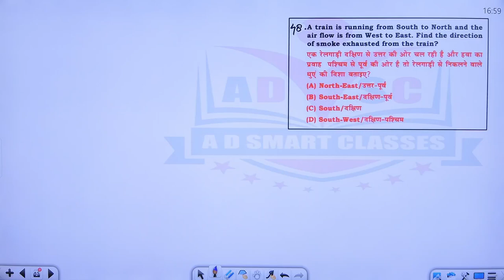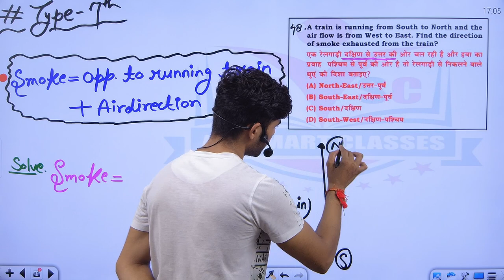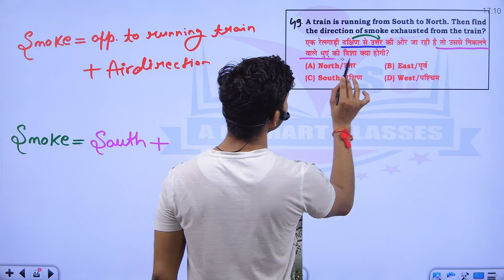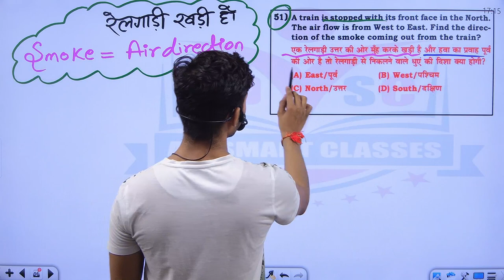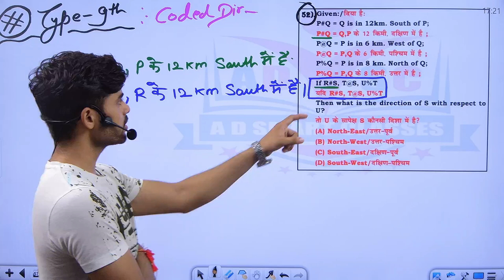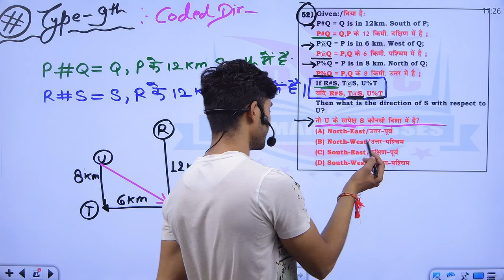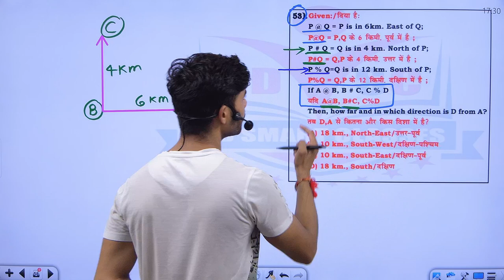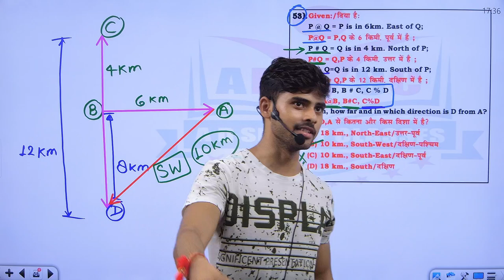Reasoning Direction and Distance 08 for SSC and other exams